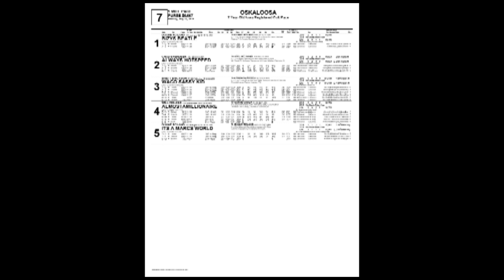July 22, 2019 Oskaloosa Race Seven